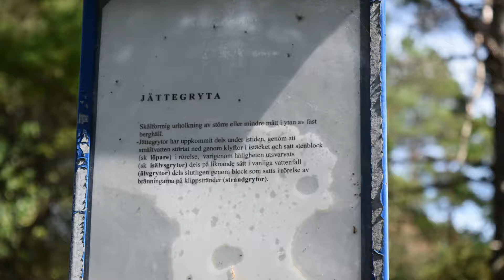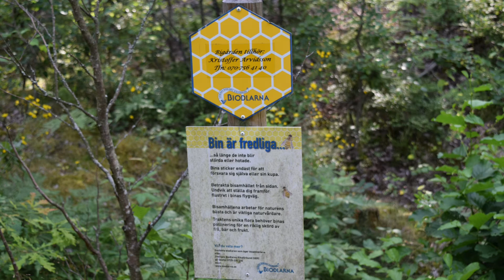Views of Käringboda Naturreservat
I hope you enjoyed them specially those about the nature.